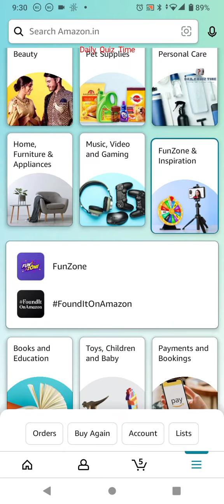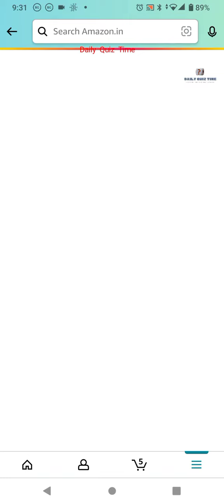Amazon Funzone Quiz Answers Today|28 April 2022 |Daily Quiz Time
Good Luck..
Take Care.!

Questions :-

topics covered :-

amazon quiz
amazon quiz answers today
21 April amazon quiz
21 April 2022 amazon quiz
amazon
quiz

Other quiz:-

Today qu1Z,
Quiz Time,
Fun zone,
Amazon Quiz,
Today qu1Z,
Quiz Time,
Fun zone,
Amazon Quiz,
21 April 2022 Amazon quiz
Amazon quiz | 21 2022 Answer
21 April 2022 Amazon quiz
Amazon Quiz 21 April 2022 Answers,
21 April 2022 Amazon quiz answers,